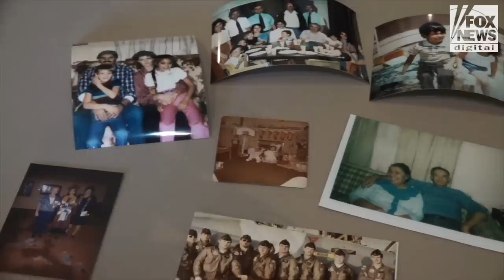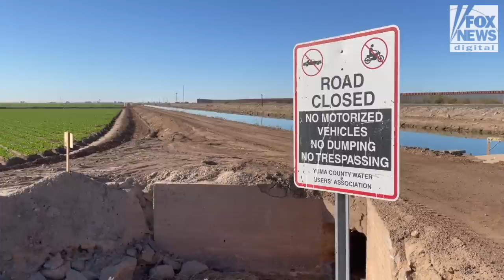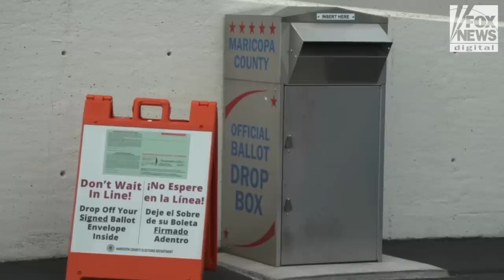Arizona candidate aims to become state's first Hispanic congresswoman | Digital Originals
Arizona congressional candidate Tanya Contreras Wheeless speaks to Fox Digital ahead of the Republican primary.